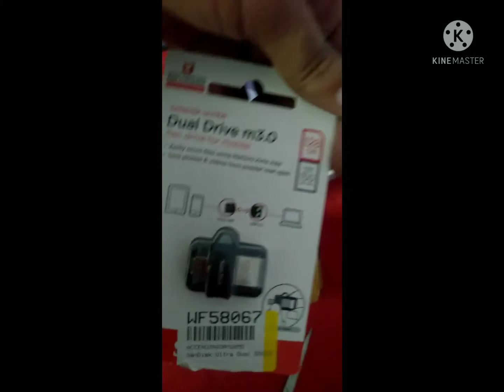pendrive 128gb flipkart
new sd card sandisc 128gb